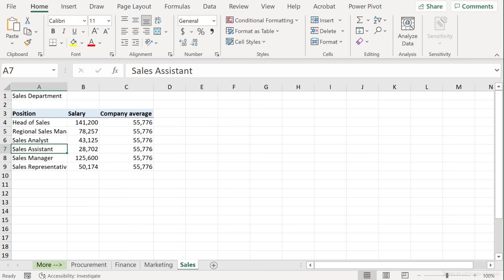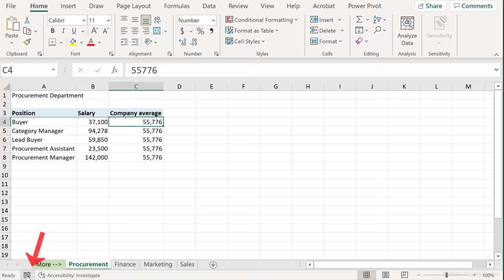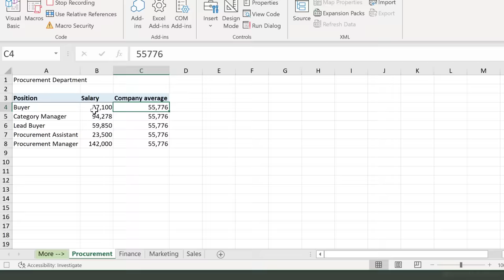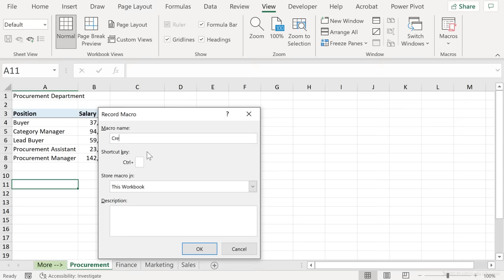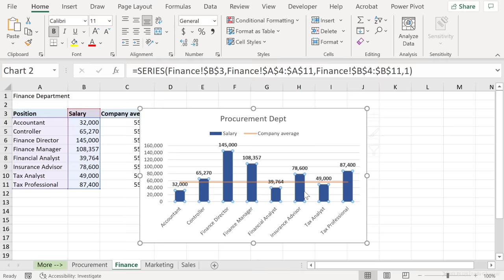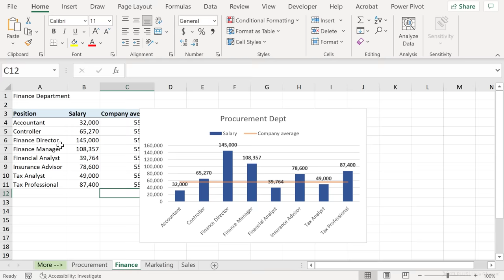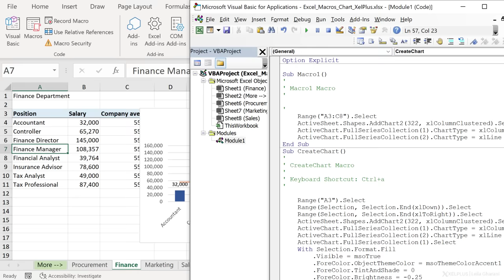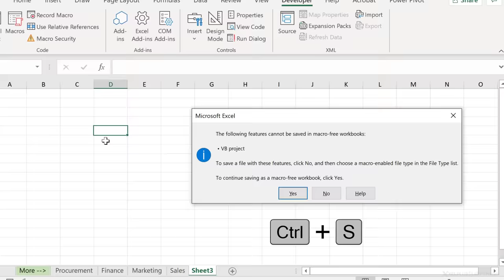How to Create & Use Excel Macros (Real world example)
Unleash the power of Excel Macros and say goodbye to repetitive tasks like copying data, creating reports, or updating formats. This beginner-friendly tutorial guides you through automating these tasks with just a click!

👨‍💻 Essentials of Excel Macros:
▪️ Why Use Macros: Ideal for automating routine Excel tasks.
▪️ Recording a Macro: Learn to record Macros either using the bottom status bar or the Developer tab. Remember, every click counts while recording!
▪️ Creating Dynamic Selections: Use keyboard shortcuts like Control + Shift + Down/Right to make your Macro adaptable to different data lengths.
▪️ Editing Macro Code: Dive into Visual Basic for Applications (VBA) to fine-tune your Macros, like dynamically changing chart titles.
▪️ Adding Error Checks: Incorporate 'IF' conditions in VBA to avoid errors when running Macros on different sheets.
▪️ Saving Macros: Remember to save your workbook as a Macro-Enabled file (.xlsm) to retain the Macro functions.

In this video you'll learn the basics of Macros and VBA in Excel. Plus you learn all of this in 10 minutes! Macros allow you to automate repetitive tasks in Excel. I'll show you how to to enable the Developer Tab, which allows you to record and run macros. We'll do an example on how to automatically create and format an Excel chart based on a dataset. This dataset has different ranges so we want to record the macro in such a way that its dynamic depending on the size of the data. You'll learn to avoid a common mistake when referencing ranges in Excel. Instead of hardcoding a certain data range with excel macros we'll use dynamic cell referencing.
I'll show you what the macro recorder can record and which actions you have to add yourself to the visual basic editor. I'll add an example by using the IF statement in VBA and also referencing a range for the chart title. Learn how to save your spreadsheet so you can access your Excel macros again in the future.

00:00 Excel Macro Tutorial for Beginners
01:12 How to Record a Macro in Excel
06:36 How to Manually Adjust Code in Visual Basic Editor
07:33 Add IF Condition to Avoid Errors
09:10 How to Save Excel Workbook With Macro
09:34 Wrap Up